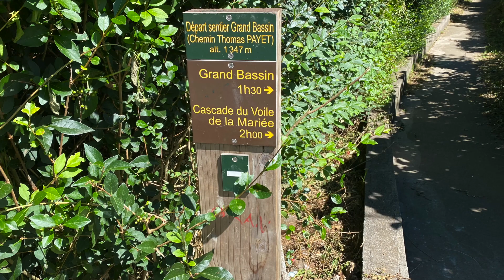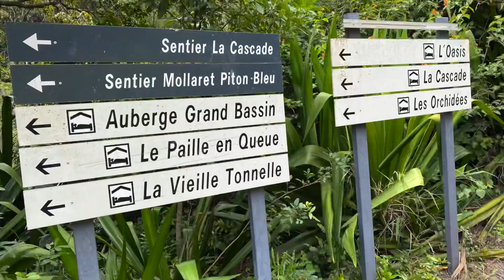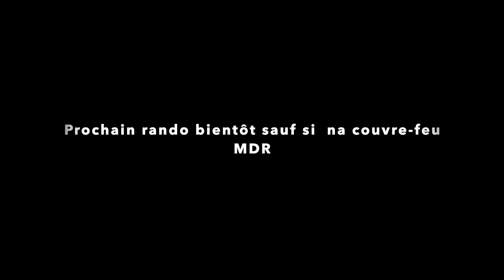Cavernes des hirondelles - île de la réunion 🇷🇪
Accès par grand bassin :) excellent bassin ^^
Entraînement en même temps.